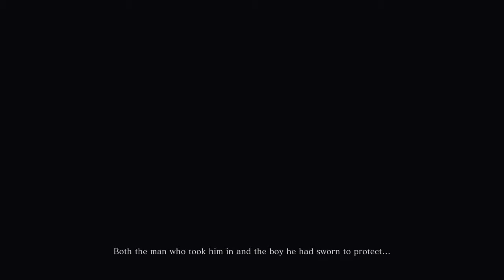SHALL WE BEGIN?! {SEKIRO SHADOWS DIE TWICE} [Ep.1]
SEKIRO SHADOWS DIE TWICE - Walkthrough Episode 1